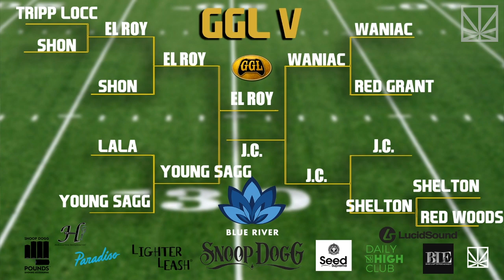Snoop Dogg Plays Madden 20 in the GGL V Championship presented by Blue River Terps [Part 5]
ROSCOE'S CHICKEN & WAFFLES - @roscoesofficial on IG